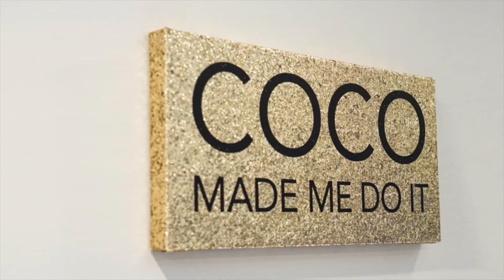Day 10 : Upper Body (Home Workout)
Hello Day 10, upper bodyyyyy!

In this workout, I use an inclined bench. If you don't have any, I give alternatives in the video.

The workout is written in the first few seconds of the video.

Don't hesitate to add weights and even modify an exercise according to your needs.

The timers (work and rest) a guideline only. Go at your own pace but remember that Control your movements, one at a time, and have fun!

Coco xx